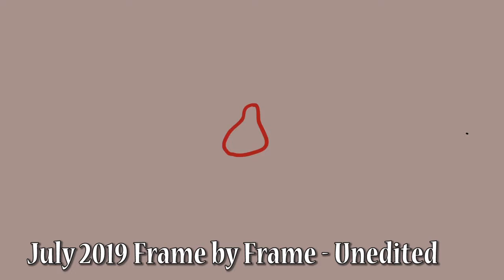July 2019 Animation Compilation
Hello! Sorry I'm a bit late... Life happens, you know. But here is July's animation compilation! Enjoy!